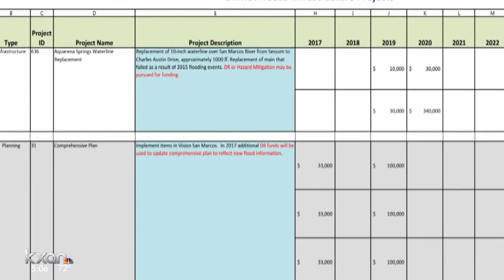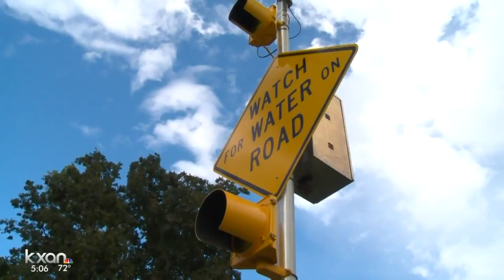Government approves disaster relief plan for San Marcos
Soon major improvement in San Marcos will prevent flooding in the future.